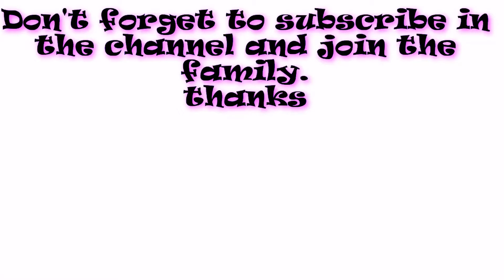Diy cardboard craft |best art and crafts.(wakr.Love)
welcome everybody in wakr.love
today we learn how to reuse the cardboard.to make a best art and crafts in home.we use it in useful things and recycle it to make beautiful diy ideas and diy cardboard also.we learn how to benefit from best out of waste.
This is our only inspiration. Write your review in a comment.